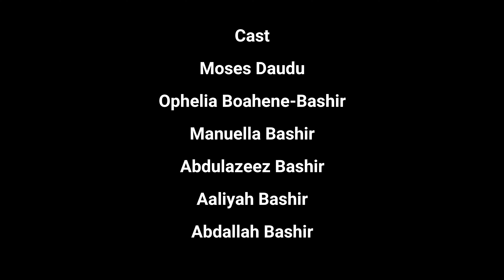Ode to a Hero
This is in memory of Daniel Omokhoje Daudu who left this gross material Earth on 10/27/2017. We wish him peace and joyful activity in the beyond.
Live on Daniel!